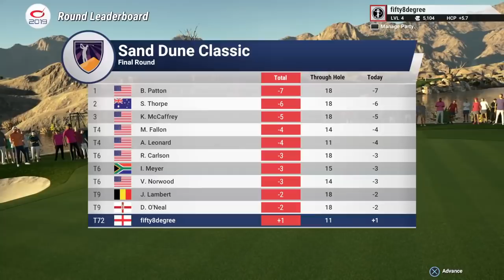The Golf Club 2019 - PGA Tour Career Part 2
Event 2 and 3 of the Web.com Tour in The Golf Club 2019.

and the website for the new society